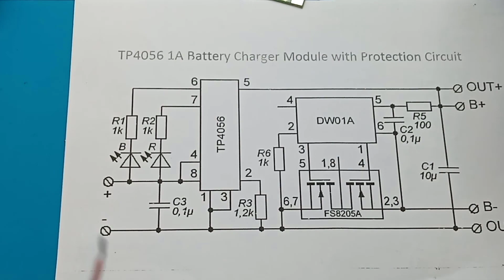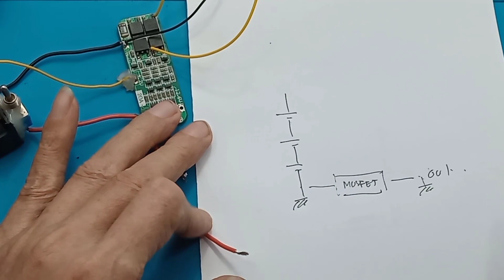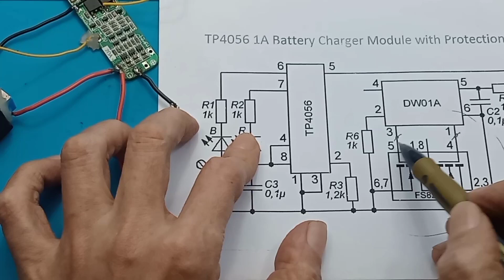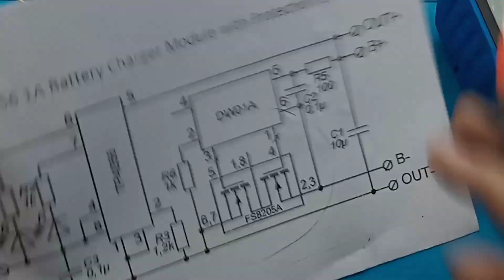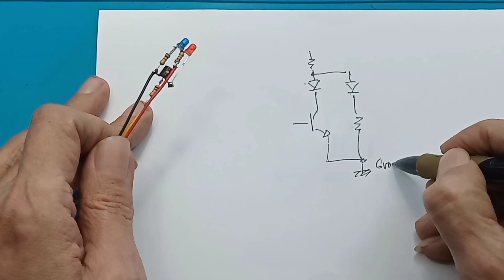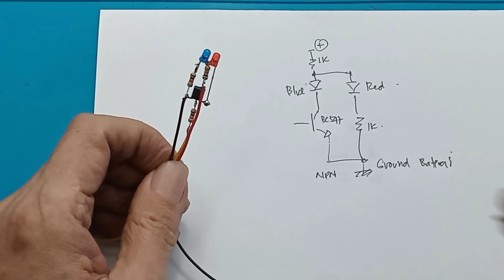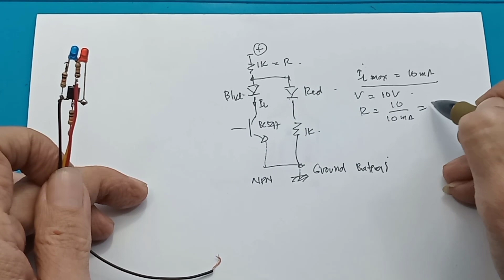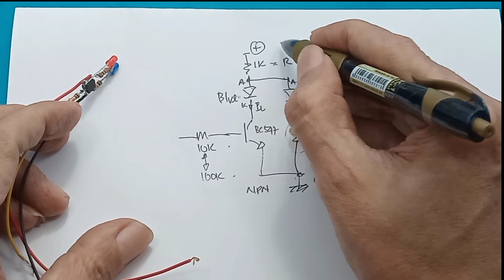Indikator charger semua jenis BMS - BMS 1S - 999S - Indikator BMS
Indikator semua jenis BMS -  BMS 1S - 999S - Indikator BMS

link pembelian :
1. BMS 1S 3.7V 3A - 18650 Battery Protection Module
2. BMS 1S 3.7V 3A - 18650 Battery Protection Module - Digibot Official
3. 5Pcs BMS 1S 3.7V 3A Modul Pelindung Baterai 18650 / Proteksi Baterai Li-Ion

00:00 Tes Indikator BMS
02:02 Radal 05
02:33 skematik pemasangan mosfet BMS
03:20 Diagram BMS 3S menjadi 2S
05:30 Cara menentukan Gate Mosfet
07:00 Skematik